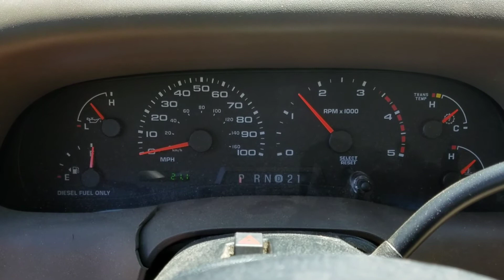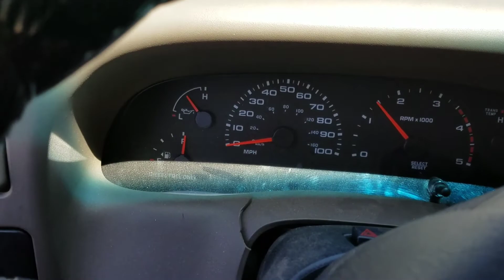02 Ford F350 7.3L Diesel Low Pressure Oil at Idle (Warm)